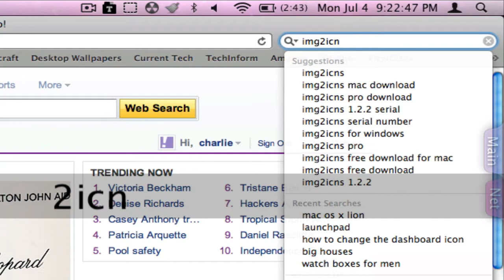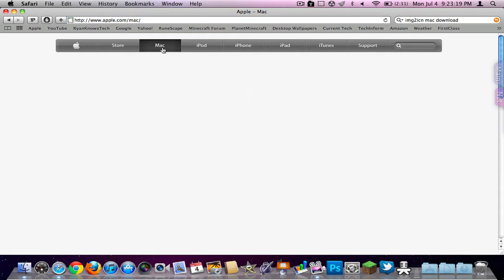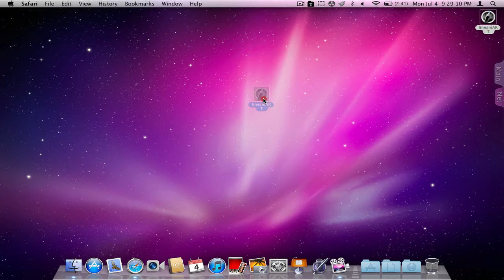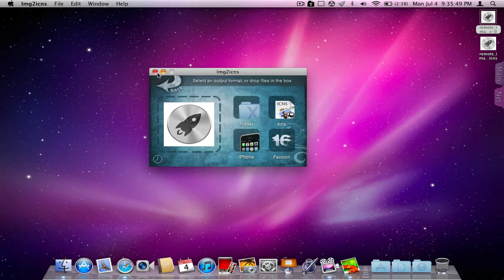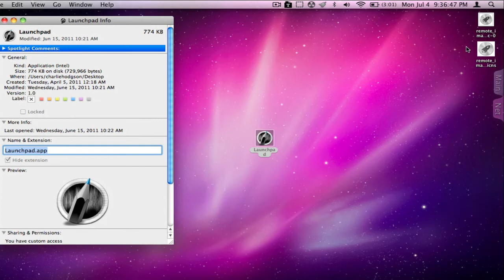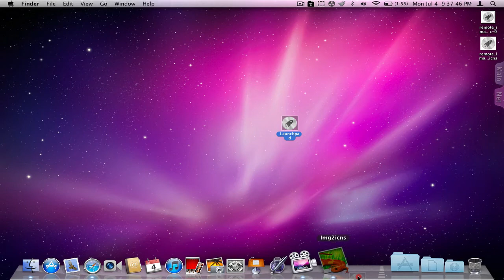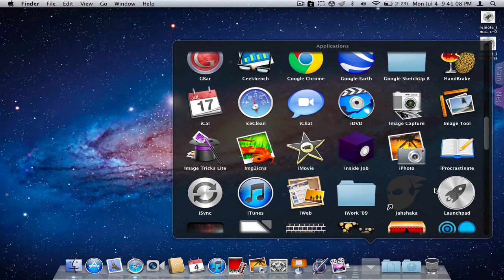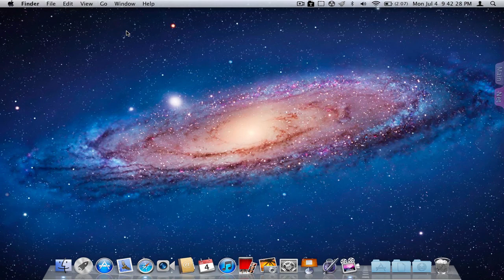Make Mac OS Snow Leopard look like Lion!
Follow these steps to transform the appearance of Snow Leopard and make it look like the up coming Lion!